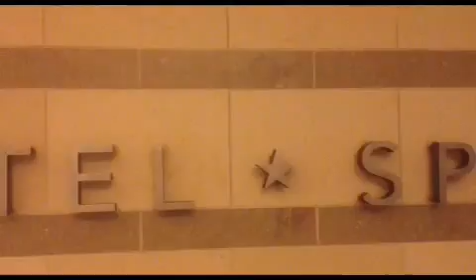Gwap Getta Music - In the Studio Wilding (Intro) ft Sunni Minx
Gwap Getta Music™